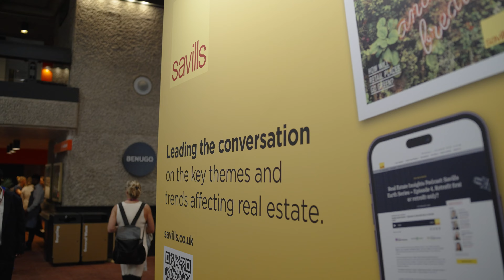LREF Event 2023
The 'London Real Estate Forum' Event 2023
Location: The barbican, London
Client: New London Architecture